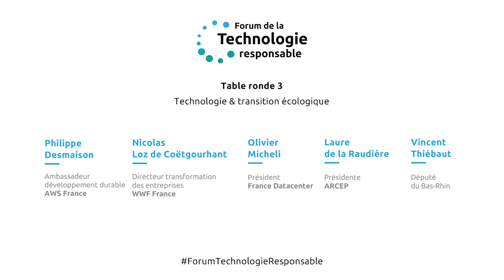Table ronde - Technologie & transition écologique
Comment les solutions technologiques peuvent-elles accélérer la transition écologique et énergétique ?

Intervenants :
Philippe Desmaison - Ambassadeur développement durable d’AWS France
Nicolas Loz de Coëtgourhant - Directeur transformation des entreprises de WWF France
Olivier Michel - Président de France Datacenter
Laure de la Raudière - Présidente de l’ARCEP
Vincent Thiébaut - Député du Bas-Rhin

RM conseil a organisé le 1er Forum de la Technologie responsable le 24 janvier 2023 à la Maison de la Chimie à Paris. Accenture, AWS, CELESTE et Talan étaient partenaires de l'événement.